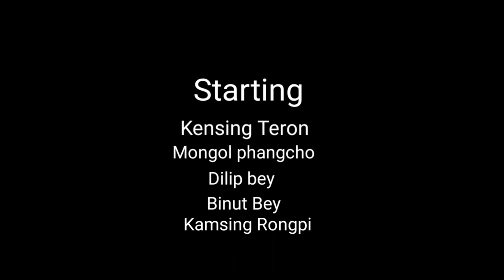karbi short movies//Action New